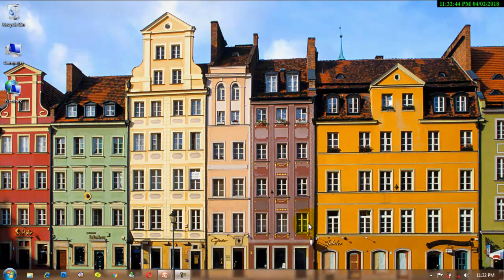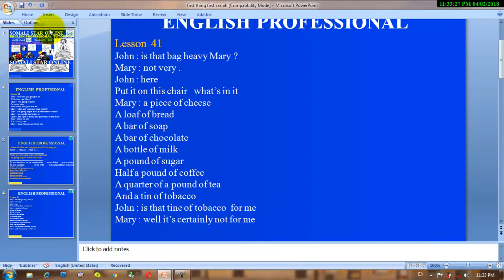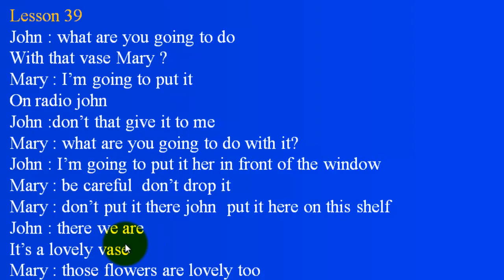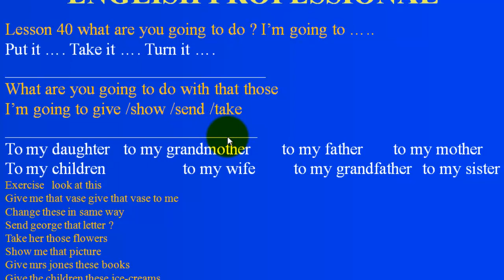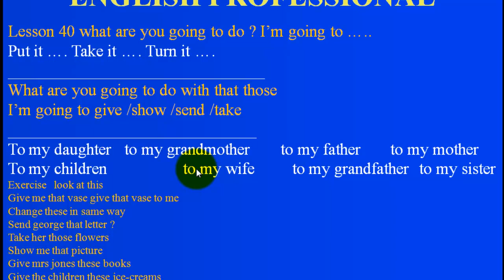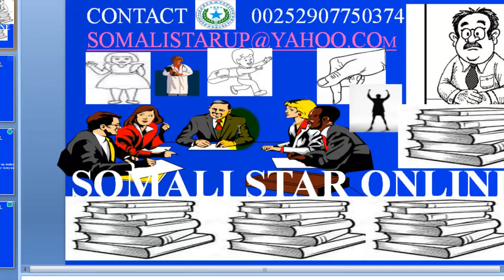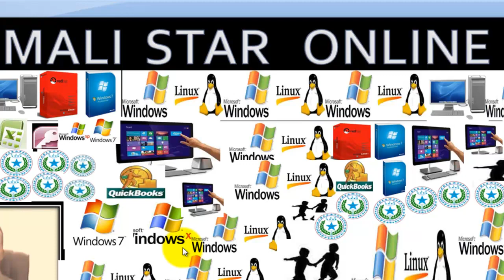BARO ENGLISH PROFESIONALFIRST THINGS LESSON 39-40-41